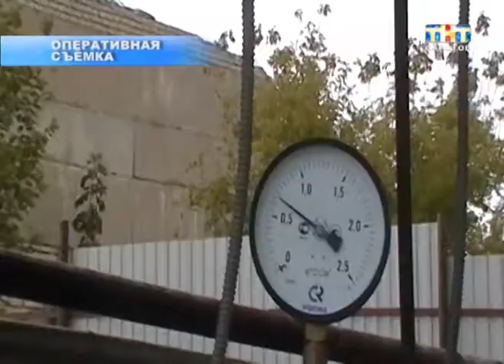Крупный нефтезавод обнаружили в Лысогорском районе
Сюда полицейские наведались, когда рабочий день был в полном разгаре. Одной переработкой подпольщики не ограничились. Топливо они продавали на автозаправки по всей области. Среди клиентов были и местные фермеры. По их же словам, из-за левой солярки их сельхозтехника постоянно ломалась. На горе-нефтяников завели уголовное дело.